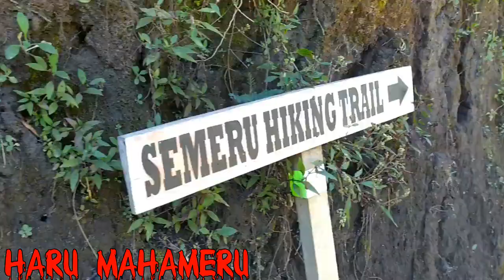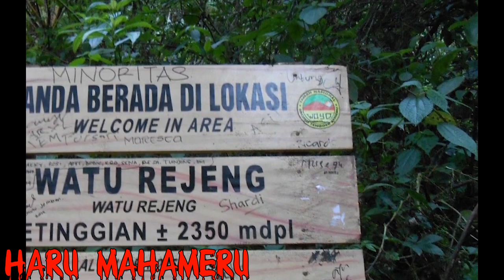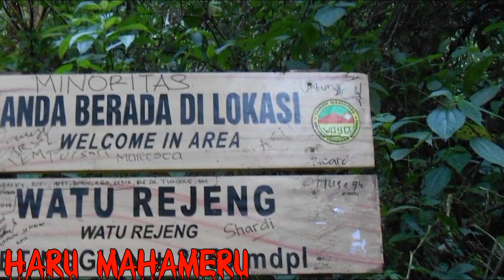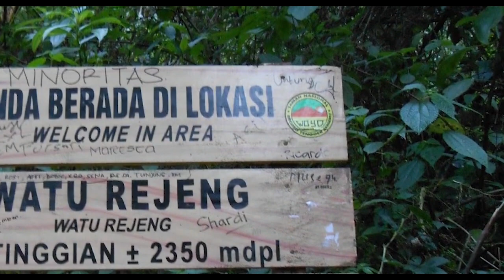🔴 HARU MAHAMERU ( 2 ) AGAMAKU DAN AGAMAMU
Cerita ini diangkat dari salah satu pendaki era 90"an bernama purnomo ditu;is oleh balakarsa,cerita dimana perjalanan
saat mendaki gunung semeru ke puncak mahameru yang menemui penagalaman gaib yang tidak bisa dilupakan dan ini diceritakan sebagi pengingat untuk pendaki gunung semeru